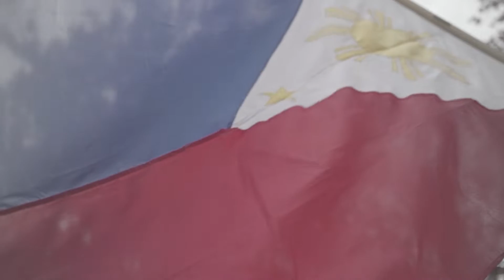BONG BONG MARCOS PARA PRESIDENTE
MGA KABABAYAN
PARA SA ATIN ANG PANAHON NGAYUN
MAY MAGANDANG BUKAS NA BAON

MAY KABUHAYAN AT KINABUKAS
BASTA TAYO AY SAMA SAMA
SABAY SABAY TAYONG LAHAT BABANGON

HINDI NATIN MAKUKUMPLETO ANG PAG BABAGO
KUNG WALA TAYONG PINUNONG MAY PUSO
KAYA TIWALA ANG KAYLANGAN NATING MABUO

ANG TIGRE NG NORTE
ANG MAG AAHON SA ATING BAYAN
AT MAG PAPATULOY NG ATING PANGARAP AT PAG ASA

PILIPINAS
WAG TAYONG MATAKOT SA PAG BABAGO AT PAG BANGON MULI
DAHIL ITO NA ANG ORAS PARA TAYO AY MAG SAMASAMA AT MAG KAISA
BBM - BANGON BAYAN MULI